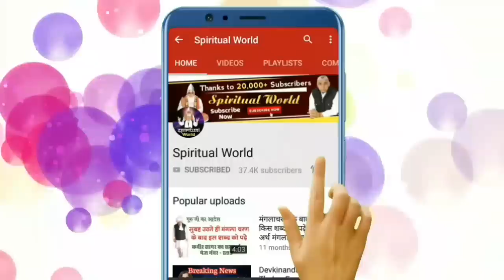मानव समाज का सबसे बड़ा दुश्मन कौन? | Sant Rampal Ji Maharaj | SPIRITUAL WORLD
अधिक जानकारी के लिए पढें पुस्तक "जीने की राह" पुस्तक निःशुल्क मँगवाने के लिए अपना नाम पूरा पता व फोन नंबर हमें वट्सऐप करें । हमारा नंबर है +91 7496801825